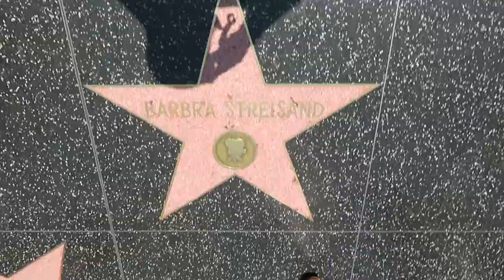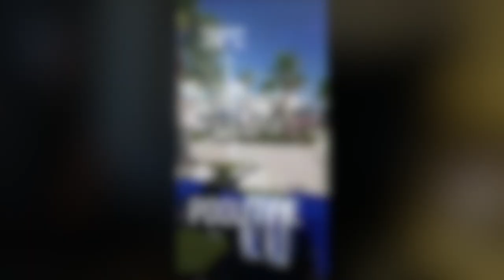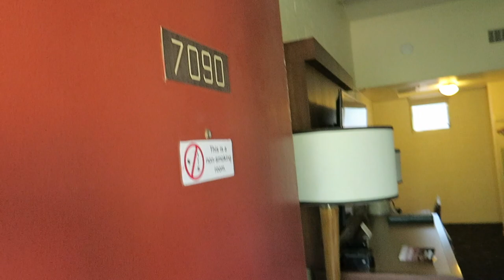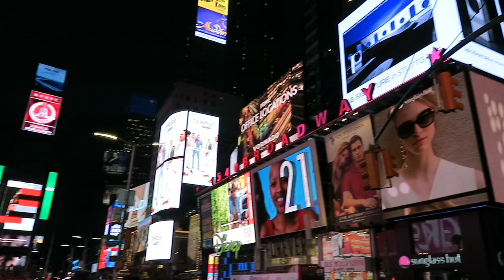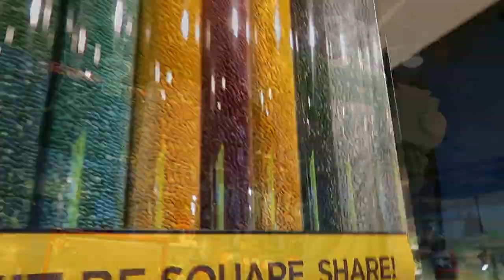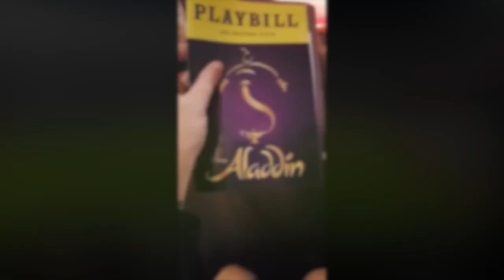Contiki Grand Southern LAX to NewYork 2018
For mature audiences only ! Lots of swearing and inappropriate behaviours All in good fun !
Half the time I didn’t know where I was haha !
My first ever vlog and first time being in front of the camera so please be kind !!

Edit : 2018 * not 2019 🙈

Somebody : The chainsmokers
closer ft Halsey : The chainsmokers
choose ( ft Deverano ) : JPB
Light : San Holo